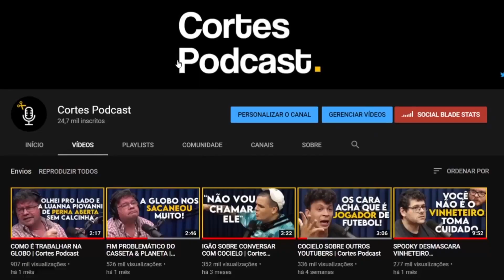SERGIO MORO SOBRE COMO É LUTAR CONTRA O PCC | Cortes Podcast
Vídeo original:
SERGIO MORO - Inteligência Ltda. Podcast #429